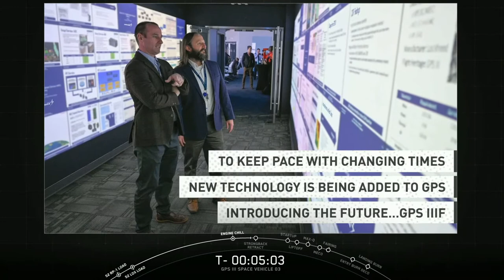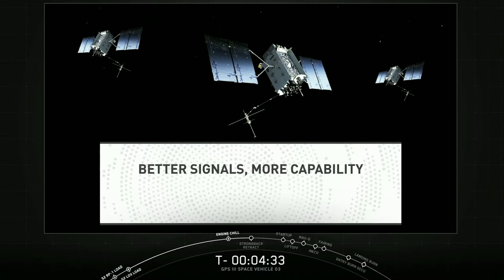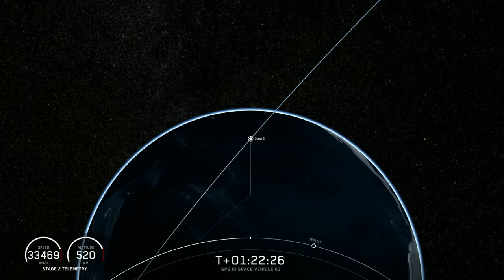GPS III Space Vehicle 03 Mission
SpaceX is targeting Tuesday, June 30 at 4:10 p.m. EDT, 20:10 UTC, for a Falcon 9 launch of the GPS III Space Vehicle 03 mission from Space Launch Complex 40 (SLC-40) at Cape Canaveral Air Force Station in Florida. A backup opportunity is available on Wednesday, July 1 with a 15-minute launch window opening at 3:51 p.m. EDT, 19:51 UTC.

Following stage separation, SpaceX will land Falcon 9’s first stage on the “Just Read the Instructions” droneship, which will be stationed in the Atlantic Ocean. The spacecraft will deploy approximately 1 hour and 29 minutes after liftoff.